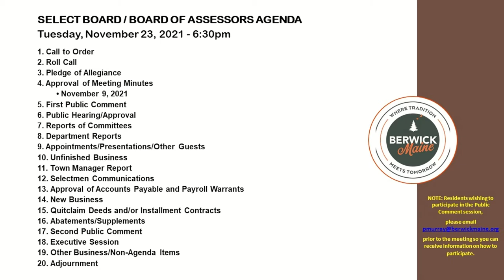Select Board Meeting 11/23/2021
1. Call to Order
2. Roll Call
3. Pledge of Allegiance
4. Approval of Meeting Minutes
     • November 9, 2021
5. First Public Comment
6. Public Hearing/Approval
7. Reports of Committees
8. Department Reports
9. Appointments/Presentations/Other Guests
10. Unfinished Business
11. Town Manager Report
12. Selectmen Communications
13. Approval of Accounts Payable and Payroll Warrants
14. New Business
15. Quitclaim Deeds and/or Installment Contracts
16. Abatements/Supplements
17. Second Public Comment
18. Executive Session
19. Other Business/Non-Agenda Items
20. Adjournment